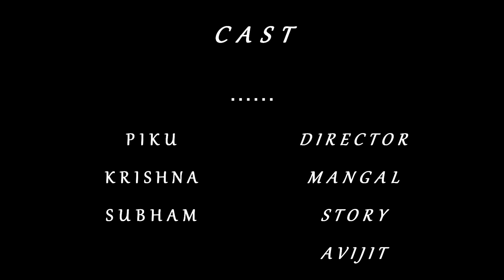Saari Duniya Ghuma Dunga 💞 Cute Love Story 🎶 Han Kar De Meri Moto 💕 Aman Sharma 🌹 Love Creation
💓💓💓💓A&D Official Channel 💓💓💓

Apple
Music Amazon Prime Music Resso Youtube Music

Title : Saari Duniya Ghuma Dunga
Singer : Aman Sharma
Starring : Aman Sharma
Lyrics : Bombstar Prince
Mixing & Mastering : Aman Sharma
DOP/Edit : Avijit Biswas
Thumbnail : Ampwake
Team Label: Love Book